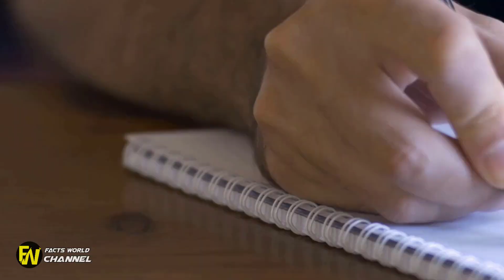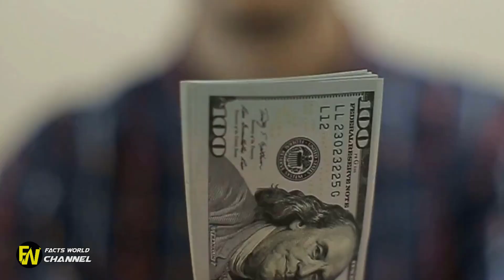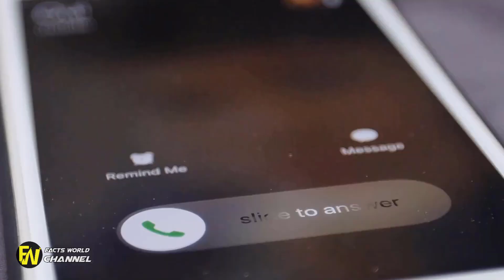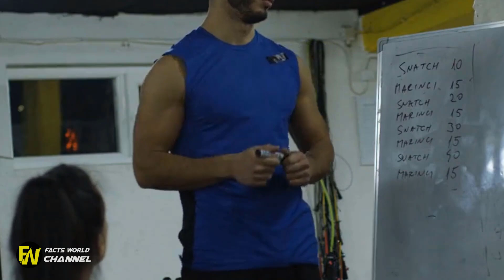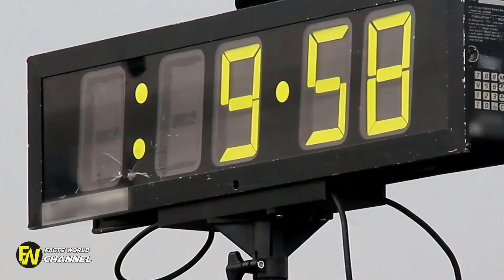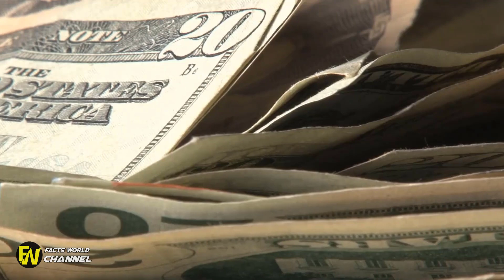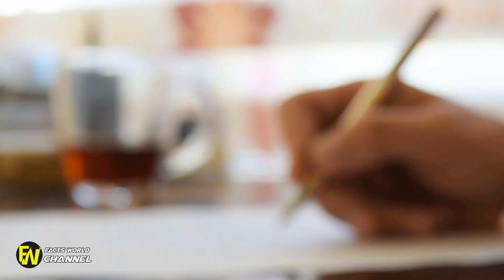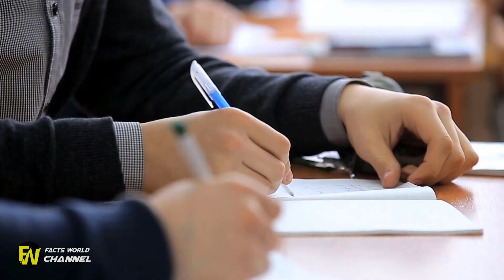Man Who Was Told He Would Never Walk Again, Steps Into His New Life, Achieving the Unimaginable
Man Who Was Told He Would Never Walk Again, Steps Into His New Life, Achieving the Unimaginable. Man Who Was Told He Would Never Walk Again, Steps Into His New Life, Achieving the Unimaginable. Amy Benjamin. Adam Gorlitsky was not always bound to a wheelchair, growing up he was just an average kid.He did not let his disability keep him from achieving his dreams and living a normal life.

Doctors Said He Would Never Walk Again, Jungsoo "Krops" Lee was paralyzed in 2013 from a dance injury. Every doctor told him he would never stand, never walk.Doctors Said He Would Never Walk Again. He Proved Them Wrong .